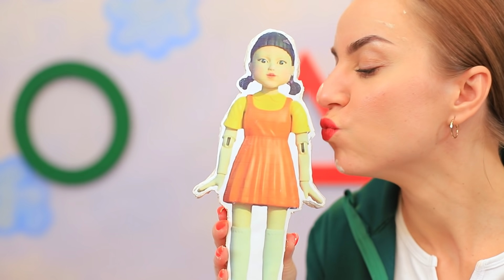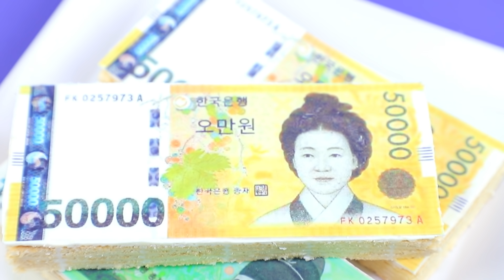Игра в Кальмара в реальной жизни! Повторяем еду из фильмов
Любишь игру в Кальмара? Мы обожаем! И сегодня у нас очередная порция идей для этой игры!

Инструменты и материалы:
• Жевательные конфеты
• Пищевые красители
• Сливки
• Миксер
• Порционные бисквиты
• Кондитерская мастика
• Готовое тесто для пряников
• Пищевой маркер
• Желатин
• Сахар
• Лимонная кислота
• Формы полусфер
• Пипетка
• Деревянная форма зонтика
• Полоска тонкой жести
• Сода
• Силиконовый коврик
• Шоколадная глазурь
• Овальная силиконовая форма
• Карамельные конфеты
• Арахис
• Вафли

Вопрос дня: понравилась наша игра? Пиши в комментариях!